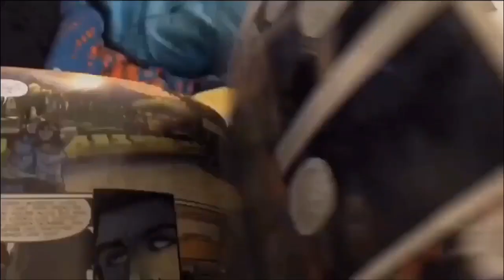Venom movie reaction to Venom: let there be Carnage TV Spot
Be Repair for Venom￼ 2 Because he says it’s going to get ugly￼!￼

Check out Venom let there be Carnage In theaters October 1